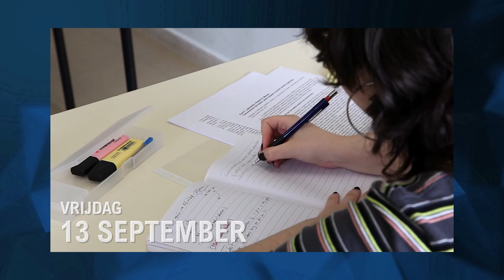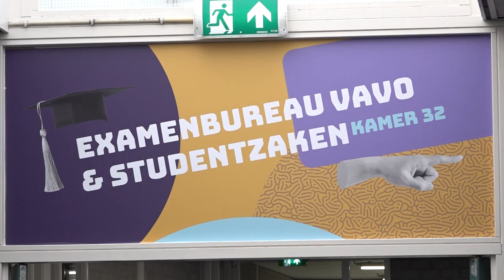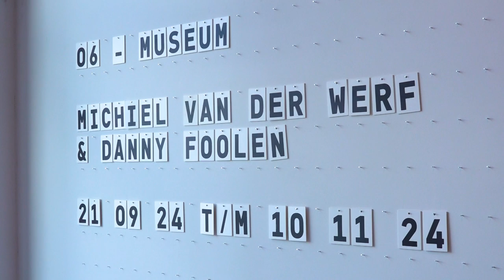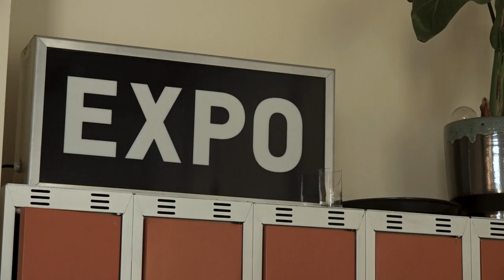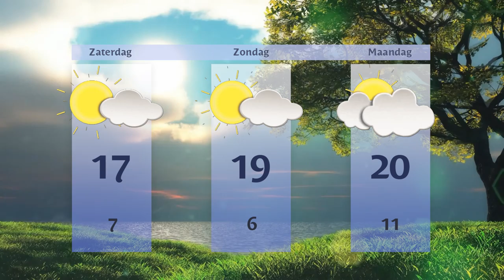Vrijdag 13 september 2024 || RN7 REGIONIEUWS